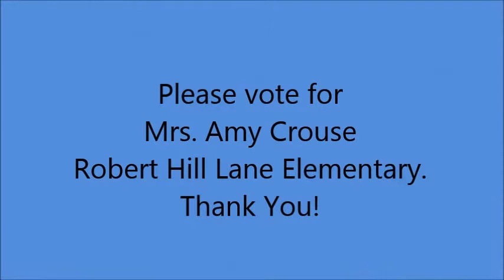Robert Hill Lane Elementary - PEACE Fund Contest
Our class project demonstrates the theme of New Year - New Opportunities.  We want to show how our students are being introduced to technology at our school, but are limited due to outdated devises or lack of access because of demand for the tablets schoolwide.  Our students are excited to use whatever technology we have to offer and are at an age where their abilities can match their enthusiasm for learning, but we realize the limitations of our current devices and feel that they are not adequate for our needs.  For example, we use technology to help with the writing process and publishing of our work as well as educational based programs, but our students are ready for so much more. We would like utilize the Surface Computers for our students to present their knowledge in different ways such as PowerPoint and file sharing for peer collaborations.  I have the opportunity to receive training in technology to enhance my curriculum and instruction.  If we had daily use of computers with internet access, I could apply what I have learned immediately.  The students could collaborate with each other, learn how to use tools for the devices, and practice project based learning.  The students can also access their work at home through cloud based applications so parents are able to be involved and informed.  We could be a model for other classrooms as they begin to make their instruction relevant for new standards and expectations.  As our school moves toward teaching for 21st century learners, we need to be able to address the needs of our students and prepare them for their future.